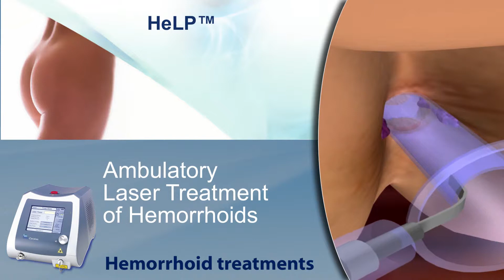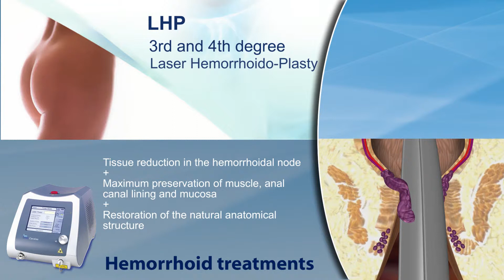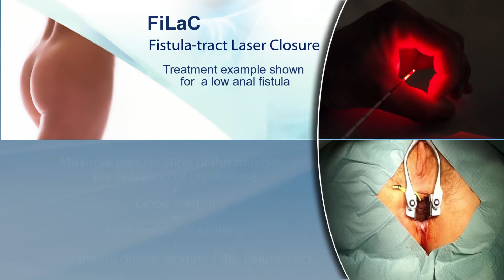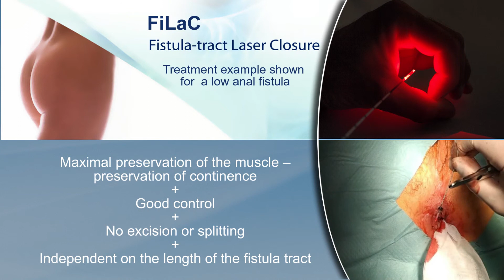Proctology EN HD